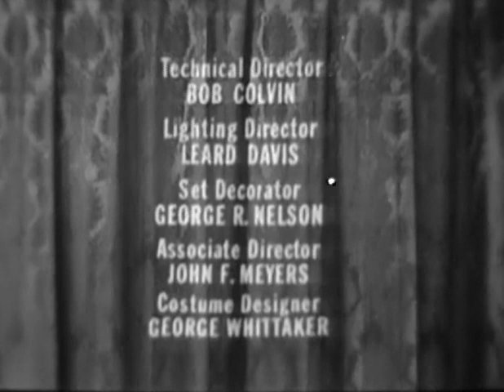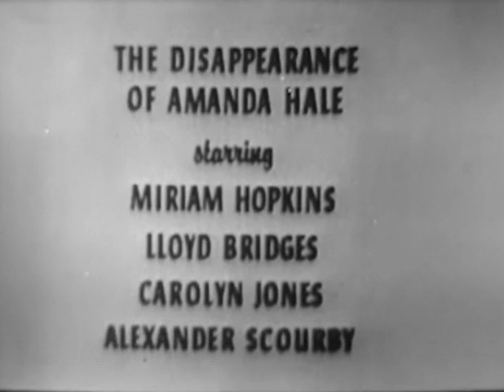Jack Benny - SHOWER OF STARS: With Van Johnson, Yvonne DeCarlo, Vincent Price (5/9/57)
Fifth of a series of starring appearances by Jack Benny in CBS's "Shower of Stars" to be posted here every Sunday for the next several weeks.  Featuring Van Johnson, Yvonne DeCarlo, Vincent Price, Georgia Gibbs, Jean Durand, Artie Auerbach (as "Mr. Kitzel"), Reginald Gardiner, and announcer Bill Lundigan.